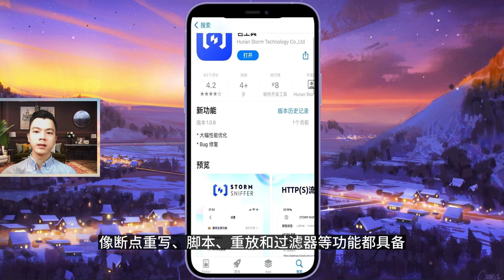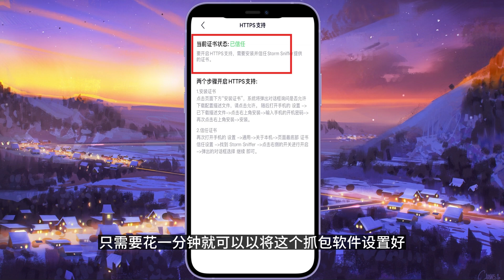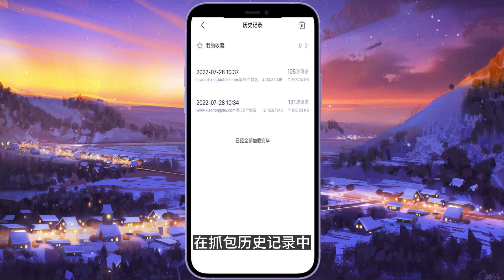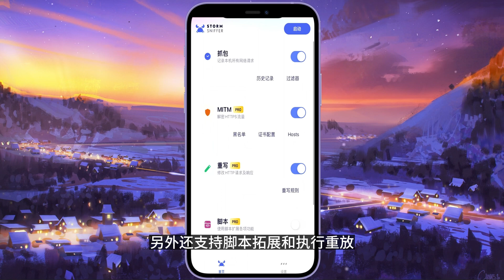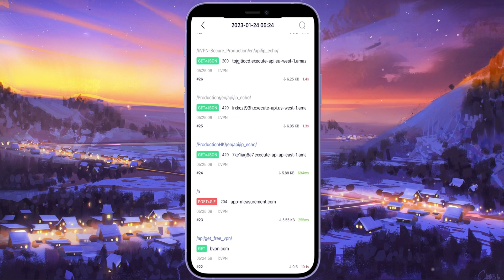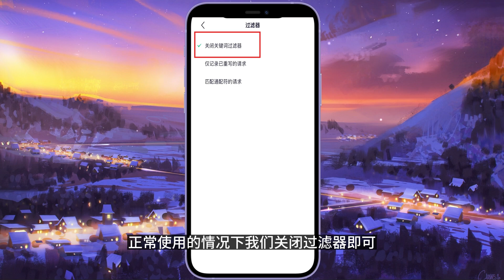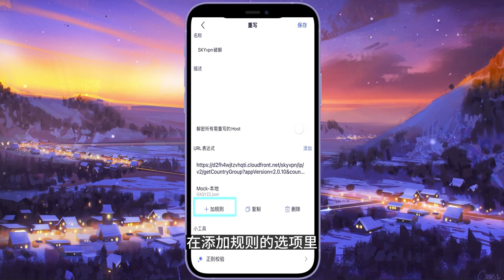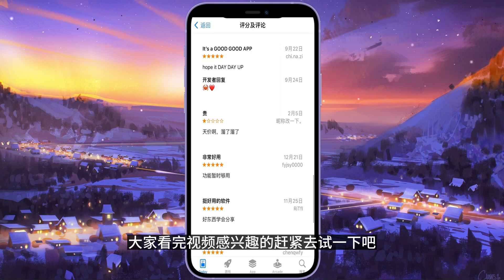【螃蟹抓包】Storm Sniffer抓包软件新手教程，新的IOS抓包神器2.0分享，强大且实用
【螃蟹抓包】今天我给大家分享一个新的抓包软件:Storm Sniffer，它可以完美地替代被下架的IOS抓包神器Thor，Storm Sniffer目前已经从1.0版本升到了2.0版，它不仅有HTTP解密功能，像断点重写，脚本、重放和过滤器等功能都具备，另外它还有一个非常有特色的功能，就是支持多设备云同步，像断点规则和脚本等数据可以储存在云端，这些方便又强大的功能后续我会一一告诉大家具体的用法。Storm Sniffer抓包软件新手教程，看完就知道这个功能全面的手机抓包工具入门知识啦。

【大娱大乐分享】在线原创分享与众不同的网络乐趣！
You can turn on cc subtitles to translate  the video language.
【关于视频】★★★★★

有与视频相关的问题及时在评论区反馈，我看到会回复的

00:00[视频开头]前言
01:17介绍Storm Sniffer(螃蟹抓包)安装、激活使用的方法
03:03演示用苹果手机抓包的效果
03:49开始演示2.0版本的螃蟹抓包工具的功能
07:53 iPhone抓包断点重写规则简单说明
09:06云同步特色功能的用法讲解
09:53[视频结尾]总结

此视频音乐[BGM]：Aakash Gandhi&大娱大乐分享

【文件下载】▽ ▽ ▽ ▽ ▽
可在Apple Store搜索软件名字下载，或者点击下方链接
Storm Sniffer(螃蟹抓包)软件下载链接：

我的个人Telegram账号(请主动发消息说明来意)：
我叫梁兄，也许我们会因为某个共同的兴趣爱好成为一辈子的好朋友。

【往期推荐】☆☆☆☆☆

此频道已加入YouTube合作伙伴计划，会一直在线更新.